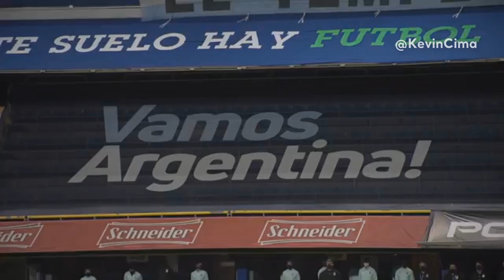⚽ ANÁLISIS ARGENTINA 2020 🇦🇷 | ELIMINATORIAS SUDAMERICANAS RUMBO A QATAR 2022 🏆